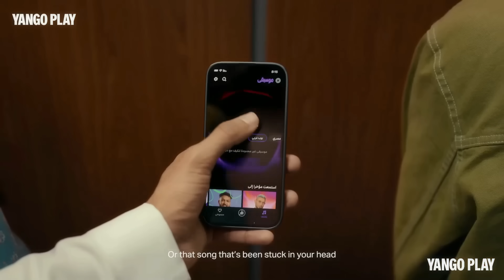قصة سعود واختة عليها جـن ( غـيـوم الملبـوسة بالجن ) الجزء الاول #1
القناة الـرسمـية ع الـيوتيـوب للفنـان المـسرحي حـمـوايهاب ( HAMO - EHAB ) 🖤🎬✅

لينك تحميل تطبيق يانغو بلاي ( لا تنسي ان اللينك يعطيك استعمال شهرين مجانا ) 🖤🎬✅ /

القناة الـرسمـية ع الـيوتيـوب للفنـان المـسرحي ( حـمـوايهاب ) 🖤🎬✅

( مرحـبا بكم عنـد حبيب الـشعـب ) هذا القناة علي يقين سـتكون افـضل قناة في مـصر والوطن العرب ❤️✅